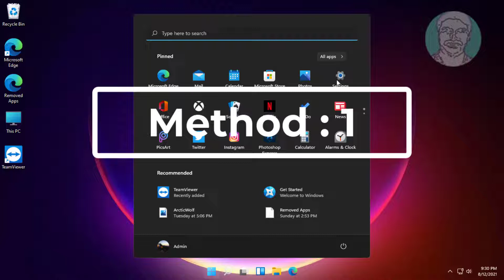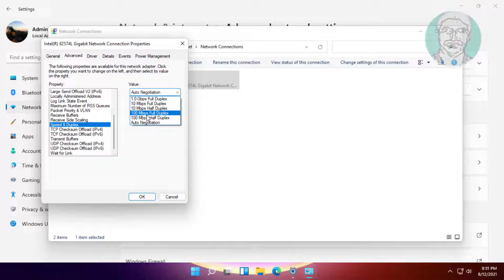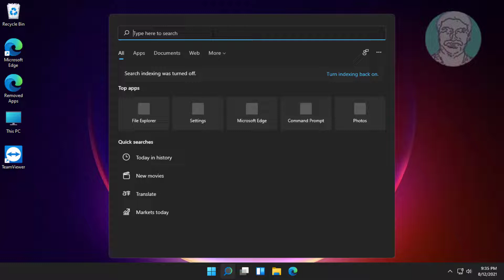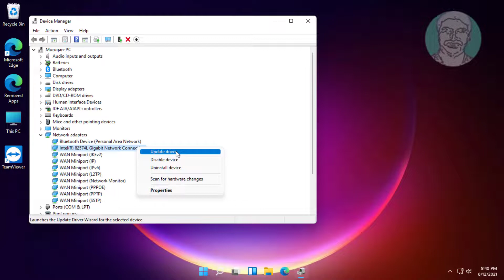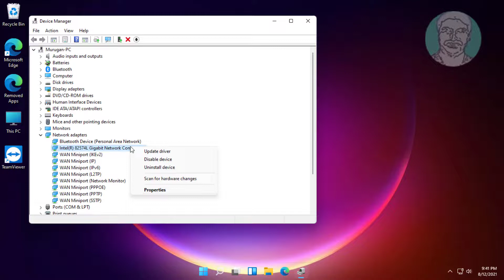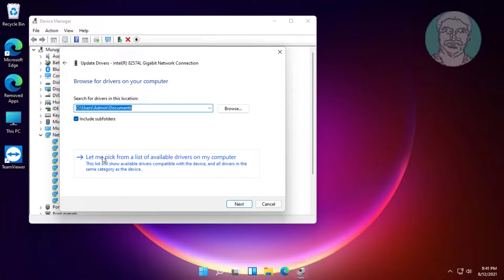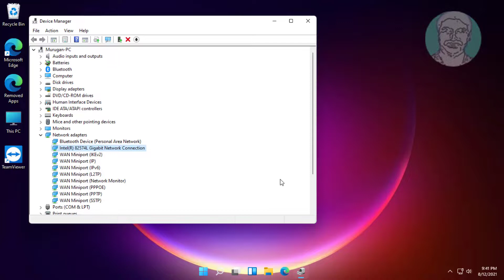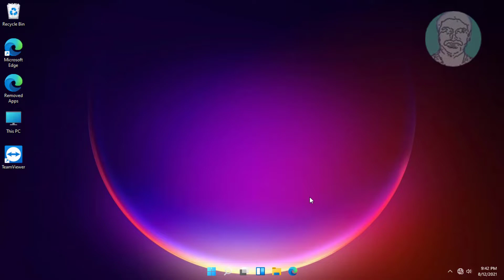Network Cable Unplugged Error Fix In Windows 11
This Tutorial Helps to Network Cable Unplugged Error Fix In Windows 11

00:00 Intro
00:09 Method 1 - Change Speed & Duplex
01:58 Method 2 - Run Set Of Network Commands
02:41 Method 3 - Disable and Enable Network Adapter
03:14 Method 4 - Search Automatically For Network Adapter Driver
03:54 Method 5 - Update Network Driver Using Computer
04:28 Method 6 - Uninstall Network Driver
04:59 Closing